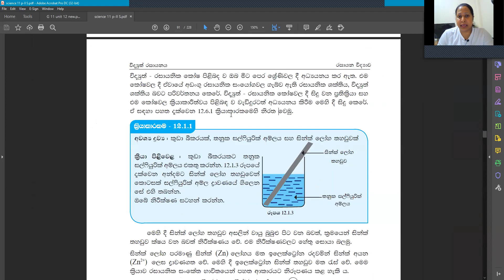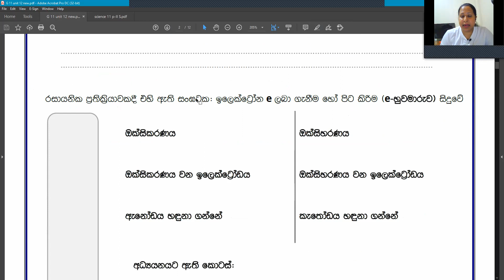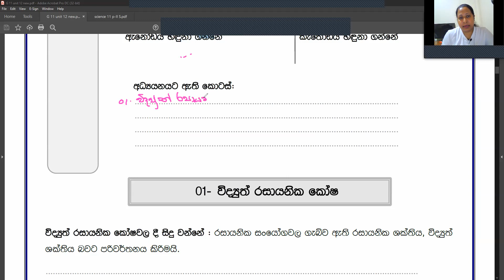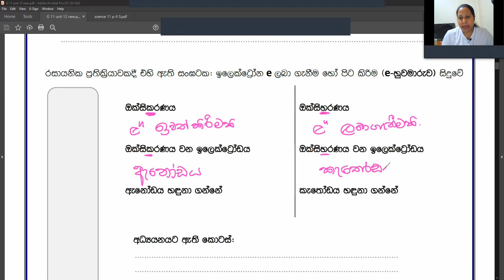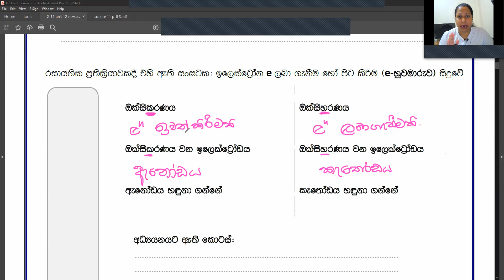Grade 11 Unit 12 Clip 1